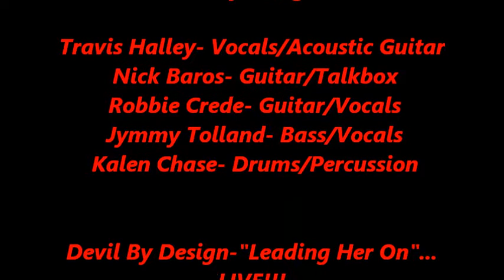DEVIL BY DESIGN-"Leading Her On"....LIVE!!!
Devil By Design-"Leading Her On"...LIVE. Was Video Recorded At Thompson House In Newport, Ky On: Dec. 31st (New Years Eve).. 2012!! Video Was Recorded And Edited By: HELLBILLY!!